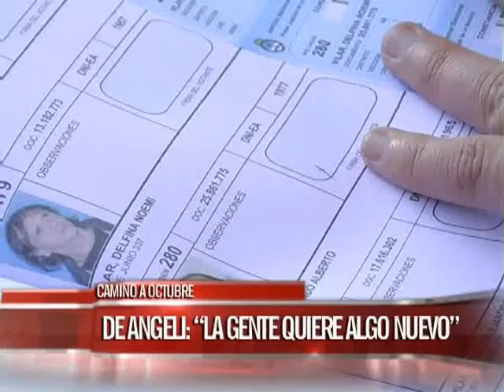De Angeli: "Queremos defender a los entrerrianos en el Congreso de la Nación"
De cara a las elecciones legislativas, De Angeli dijo a Elonce TV que en el Congreso van a "dar el respaldo y la herramienta necesaria a la justicia para que los que robaron al Estado, devuelvan la plata y vayan presos".